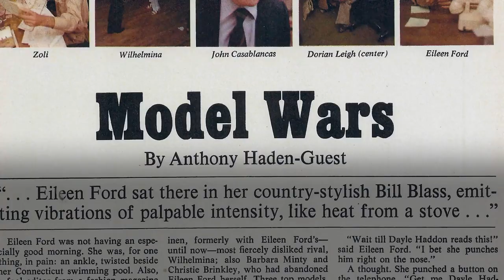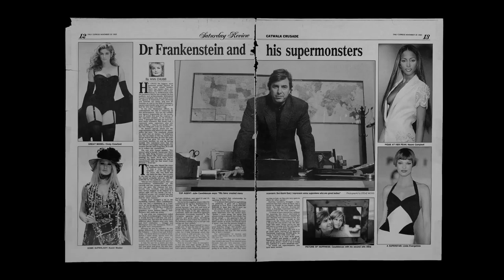Casablancas: The Man Who Loved Women | Official Trailer | DocPlay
When he created the Elite modeling agency in the 1970s, John Casablancas invented the concept of the supermodel. If names like Naomi, Cindy, Linda, Iman, Gisele or Kate are part of popular culture today, it's mostly his doing. Living a life of extreme glamour and prestige, Casablancas was constantly surrounded by the world's most beautiful women, and lived a life dreamt by many on the yachts of Cannes and the clubs of LA. Now, John Casablancas tells his own story.